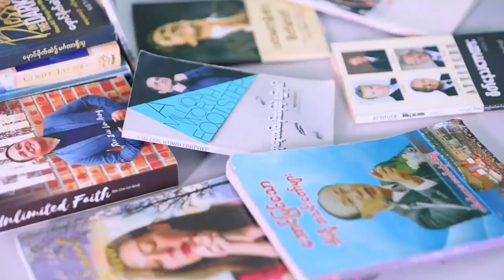Book Reading Program Day15